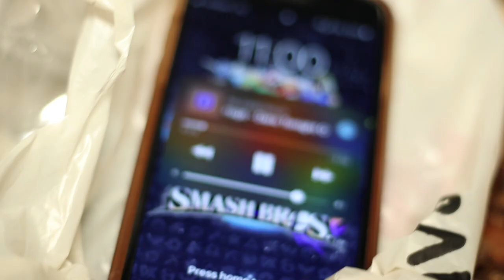Wedgwood Vibes.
This is a video I had in the making for a while. Its sole purpose is for beautiful visuals with some of my favorite music, recorded with my Canon 80D and it's awesome capabilities. MANY MORE things like this to come, along with a return of my "A Day in ..." series coming soon!

Song: Gateway Drugs - Dare Tonight